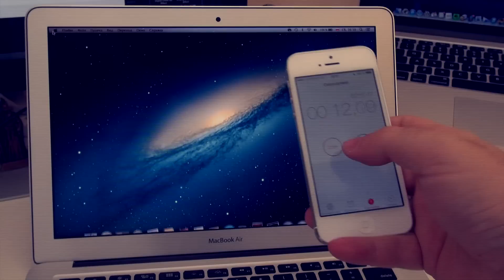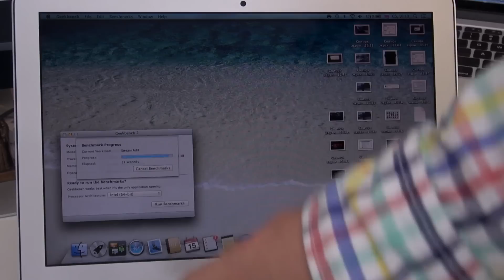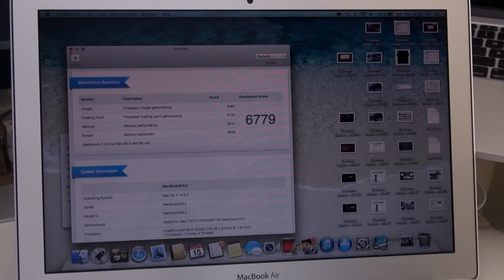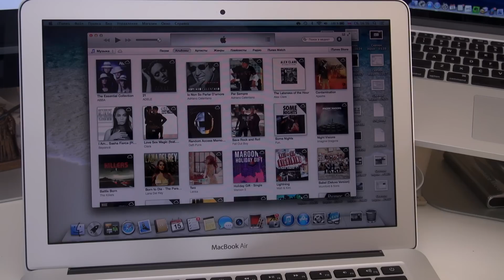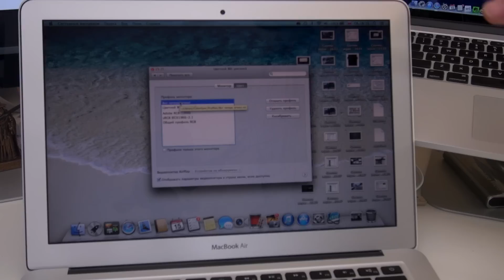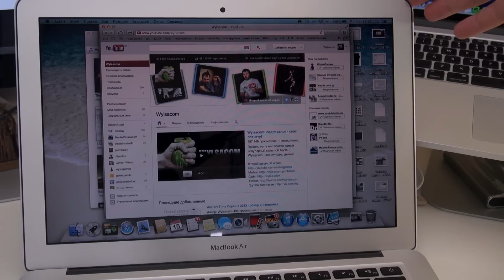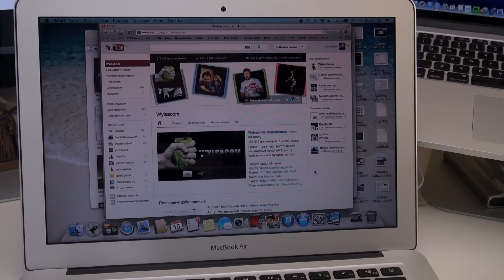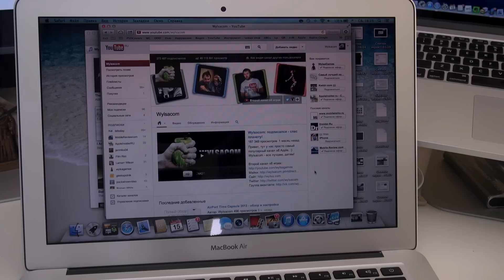MacBook Air 2013 на Haswell - обзор!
Apple сделала это опять - новый Air должен быть огонь - смотрим.